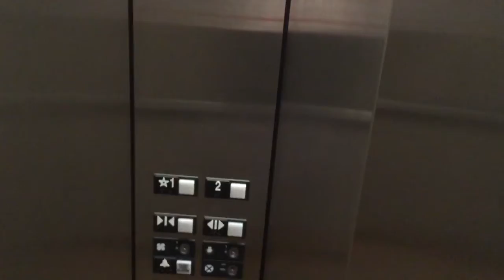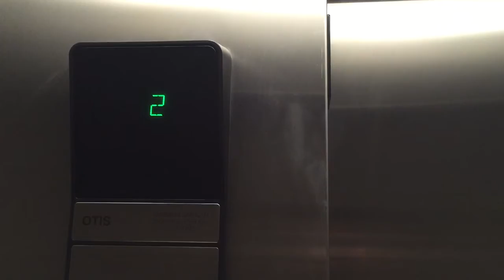Otis Series 1 Hydraulic Elevator @ Walker Professional Building, Menifee, CA